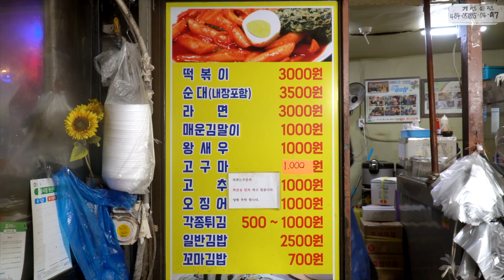Make everything by hand! Very Popular Snack Shop (Tteokbokki, Sundae, Fried) [Korean Street Food]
Delicious food from all over the world, with Dancing Food! 🎶💃🏻
Subscriptions and likes are the power to create better content.

🎵 Information
🌹Price
Tteokbokki KRW 3000 / USD 2.66
Sundae KRW 3000 / USD 2.66
Homemade Fried KRW 500~1000 / USD 0.44~0.9